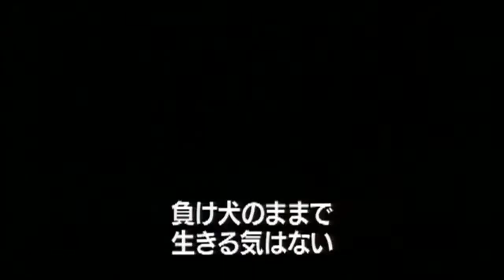『アメリカン・エネミーズ』 予告編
『ダークナイト』のエリック・ロバーツ主演による、壮絶な男の生き様を描いたハードボイルド・アクション、2007年のアメリカ映画。

屠殺人“ブッチャー”の異名を持つ、組織の用心棒メルル。
20年間組織に仕えてきた彼は、時代遅れの人物として疎まれ、ボスから引退を勧められていた。
そんなある日、彼は対立する組織の金を強奪した張本人に仕立て上げられる。
忠誠を誓ってきた組織に裏切られ、罠にハメられたと知った時、彼の中のブッチャーが目を覚ます…。